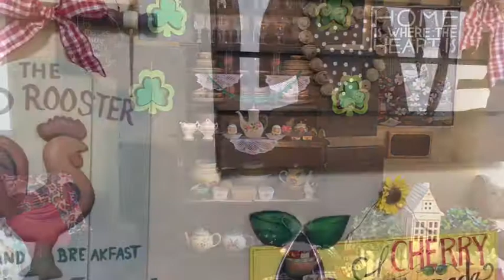St. Patrick’s Home Decor Video 2018☘️☘️☘️☘️☘️